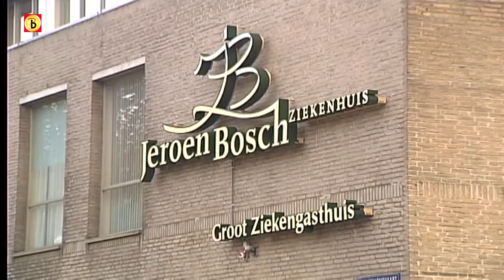Ruimingsoperatie Q-koorts onder vuur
De ruimingsoperatie van bedrijven die besmet waren met Q-koorts ligt onder vuur. Het ministerie van Landbouw heeft 45.000 geiten laten doden bij 77 bedrijven waar besmetting werd vastgesteld in de melk van de dieren.
Uit onderzoek van het Jeroen Bosch ziekenhuis in Den Bosch zou blijken dat niet alleen besmette dieren sporen van Q-koorts achterlaten in de melk, maar ook dieren die alleen maar ingeënt zijn tegen de ziekte. Hierdoor is het mogelijk dat er ten onrechte bedrijven zijn geruimd. Het ministerie van Landbouw trekt de onderzoeksresultaten in twijfel.